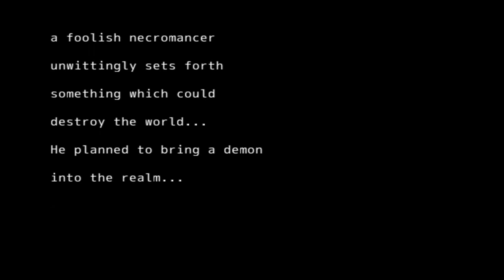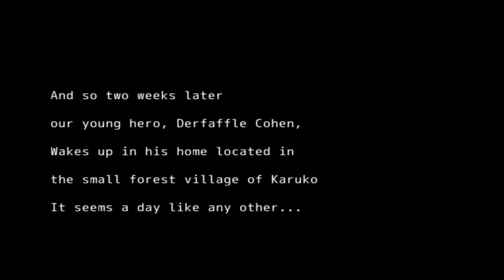When Demons Rise: Playthrough and Review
TheKeebzyShow on YouTube recently posted a demo of his game "When Demons Rise" on the YTTalk forums and so i'd figured i'd give it a try.